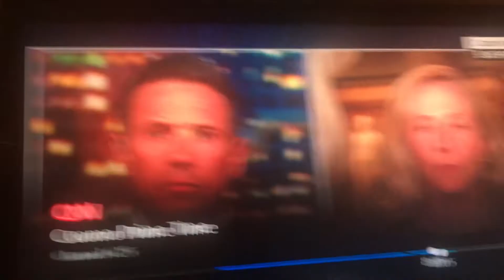Democrats Shot Themselves in the Foot - Impeach President Trump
The transhumanist Democrats have been hacked by a third party